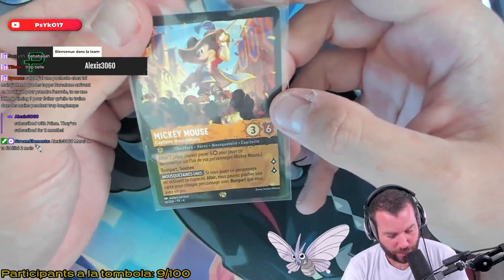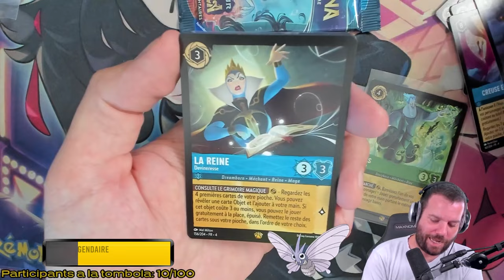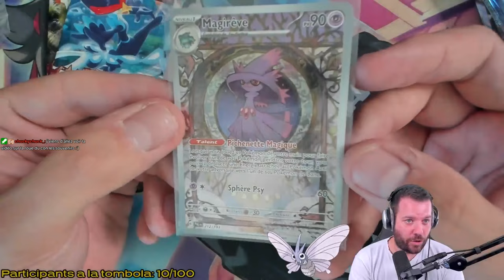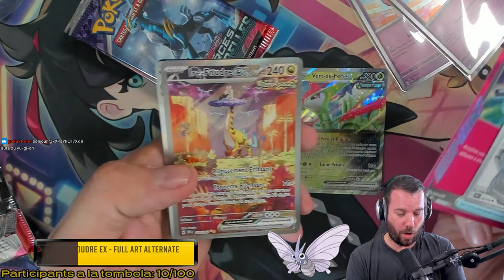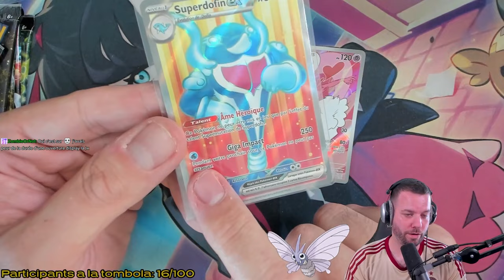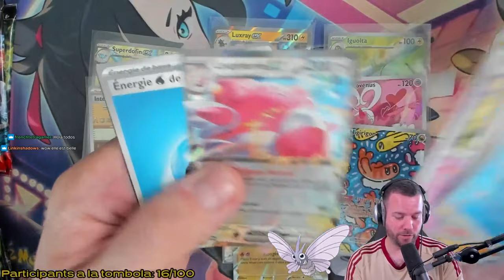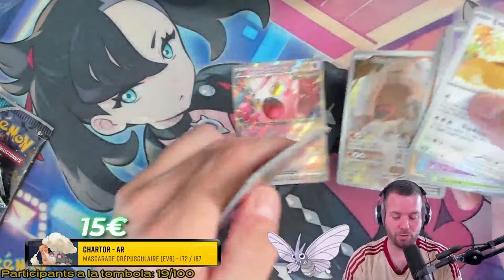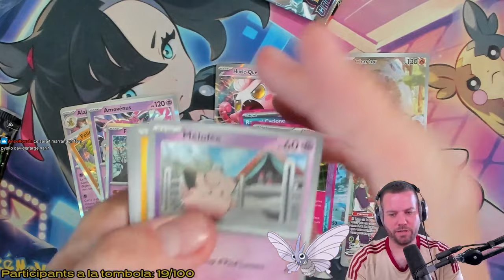LES NOUVELLES CARTES DISNEY SONT INCROYABLES !! 🔥 - Best of Pokekwak #14